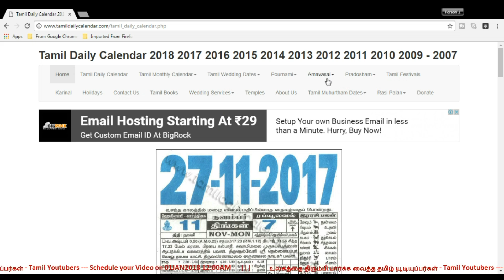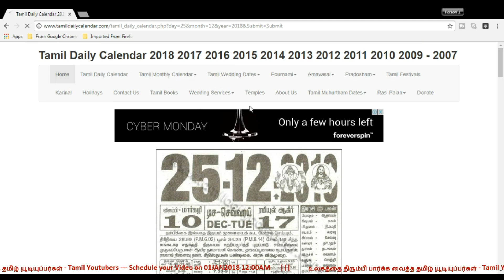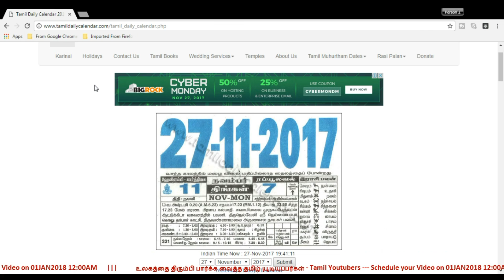Daily calendar இணைய தளத்திலும் வந்து விட்டது | Happy New year 2020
5. LIVE Group Discussion Via Hangouts

Follow pages in face book